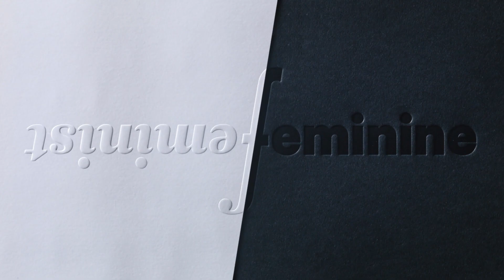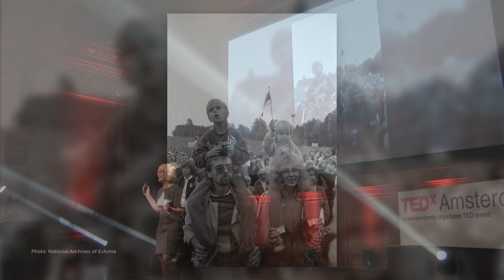Borders are within us | Karoli Hindriks | TEDxAmsterdamWomen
On the stage, Karoli will challenge us to see borders as an intrinsic part of ourselves -- an internal bias for which we can take direct accountability. Karoli Hindriks is the founder and CEO of Jobbatical.com – a platform designed to connect globally-minded companies with a community of ready-to-relate business, technology and creative professionals. In short, Jobbatical’s mission is to help the world work together and think beyond borders. Prior to founding Jobbatical, Karoli received accolades for being, at 16, the youngest investor of a patent in Estonia; and at 23, being hired as CEO of MTV Estonia, the youngest CEO MTV has ever appointed. More recently, Karoli was listed, in 2016, among the 50 most influential women in the European startup and venture capital space by EU-Startups.com. In 2017, she was listed as one of the Inspiring Fifty women in technology in Europe and nominated as the Person of the Year by the Estonian ICT Association. This talk was given at a TEDx event using the TED conference format but independently organized by a local community.